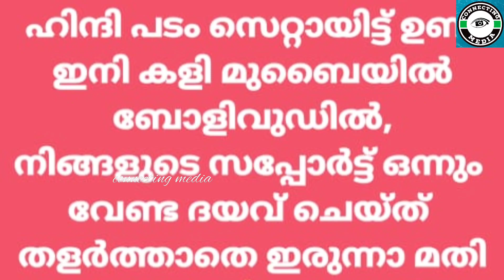ആര് പുറത്തു പോകും ? ആര് അകത്ത് കയറും?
ഒമർ ലുലു wild card ആയി എത്തുമോ?